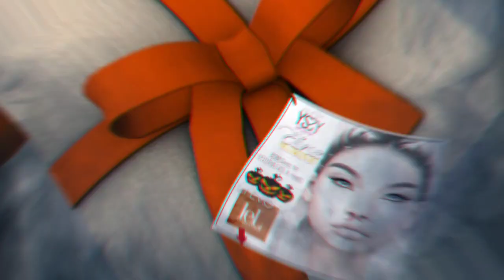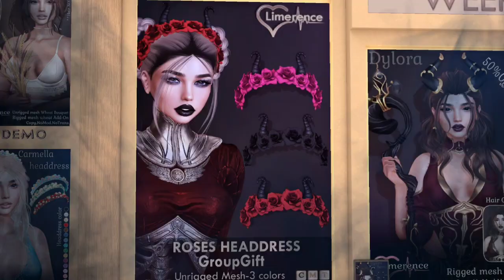SECOND LIFE - FREE & VIP GIFTS October 2021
I hope you all are doing well. For today's video, I gather some gifts from a creative designer in SL. Some group has a little amount of group fee for you to have the exclusive group gift.  Hope you like all the goodies❤️

Energy Weekend Gifts ( Limited Time Only)
Fatal Fashion
STORE LIST:
Savage

💯 INWORLD GROUP FREE TO JOIN 💯
Please join an inworld group to get the full list of stores and links.
Copy Group Link: secondlife:///app/group/27a2ef9c-fc6b-1653-f832-5f7ce4b9de62/about
Paste it in world then join the group. check group notices for the notecard.